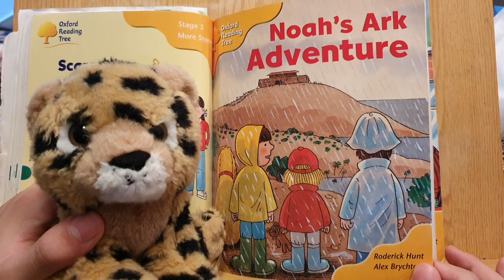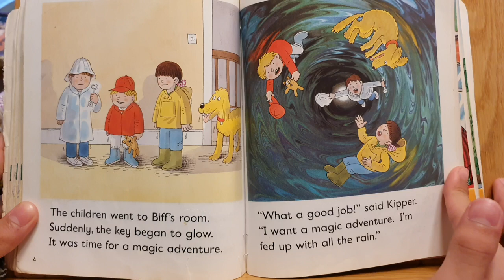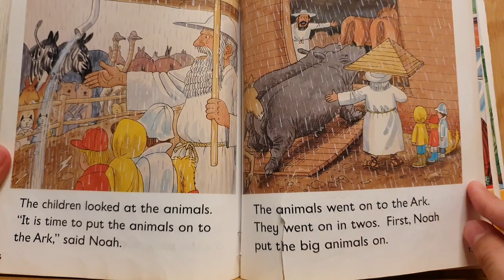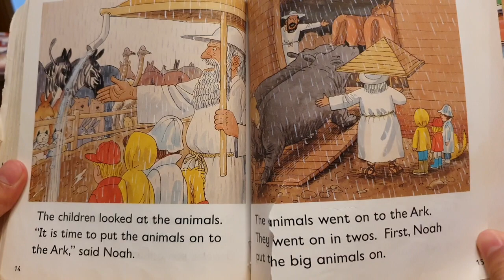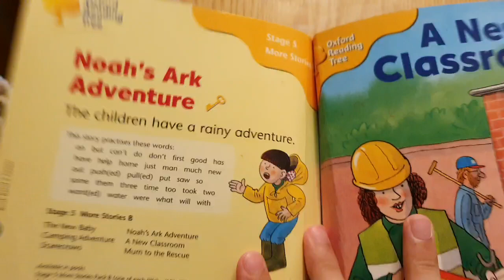[AudioBook] 'Noah's ark adventure' ORT 5 - B4/Oxford Reading Tree 옥스퍼드리딩트리